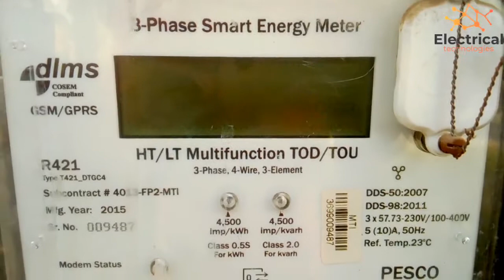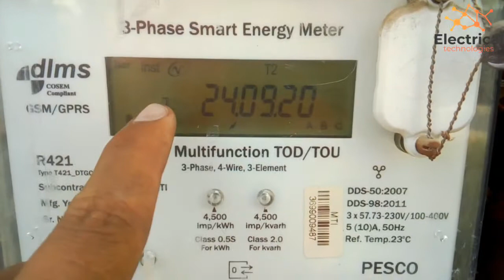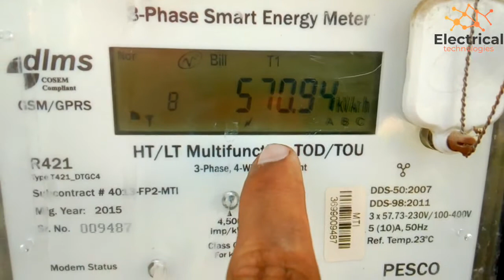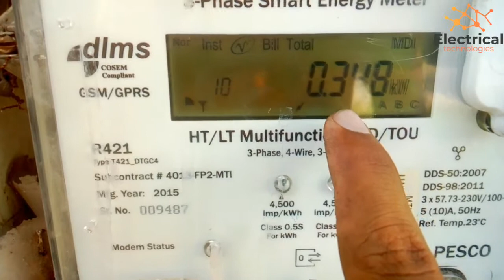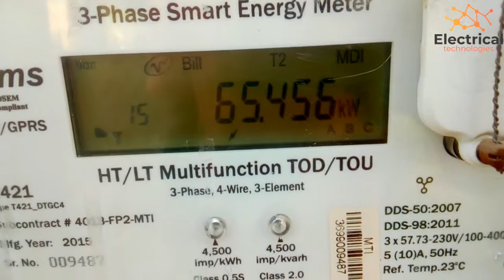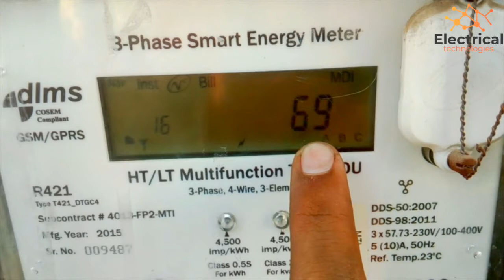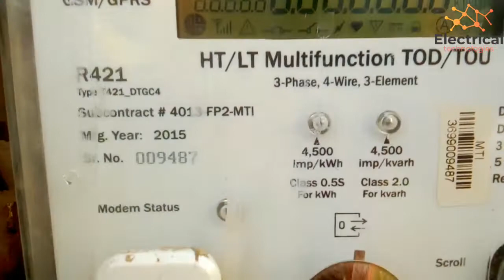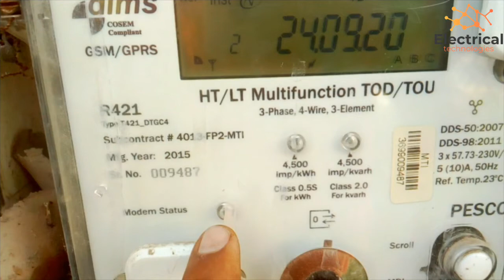How to check digital electric meter reading | KWH meter reading check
Welcome to Electrical technologies
Is video mn aap ko 3 phase electric energy meter ki reading parna aur samajna sekaonga  bohot hi maloomati video aap k lie..

In this video i am gonna to show you how to read electric energy meter very informative video for you ..

how to read 3 phase energy meter
how to read digital electric meter
KWH meter reading check
how to check reading of digital electric meter
in pakistan
how to check digital electric meter reading in pakistan
how to check reading kwh meter
how to read KWH meter reading
3 phase electric meter reading checking method
single phase digital electric meter reading check in pakistan
how to check single phase electric meter reading
readingcheck KWHmeter electric meter